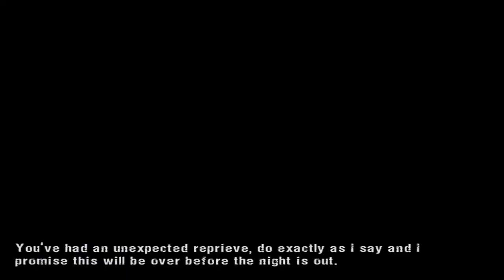Manhunt Born Again Silent Gameplay No Commentary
Manhunt Silent Gameplay, No Commentary.